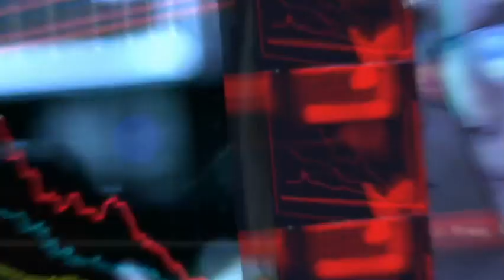Actualidad Pública- Se discutió la Asamblea Eclesial de América Latina y el Caribe.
Fortalecer la dimensión social de la evangelización e impulsar la transformación hacia una Iglesia más cercana, y comprometida con los problemas de los pueblos fueron algunos de los enfoques que discutió la Asamblea Eclesial de América Latina y el Caribe.

El encuentro se celebró en México del  21 al 28 de noviembre de 2021 de manera virtual y presencial con laicos, religiosos y miembros de la jerarquía eclesiástica. Bajo el lema Todos somos discípulos misioneros en salida, el histórico evento reunió a la Iglesia de América Latina y el Caribe en un discernimiento profundo con el fin de  responder a la pregunta: ¿Cuáles son los nuevos desafíos a la luz de la V Conferencia  General de Aparecida, los signos de los tiempos y el Magisterio del papa Francisco?